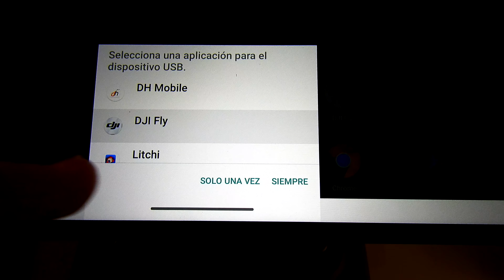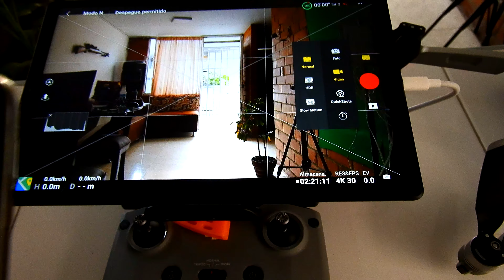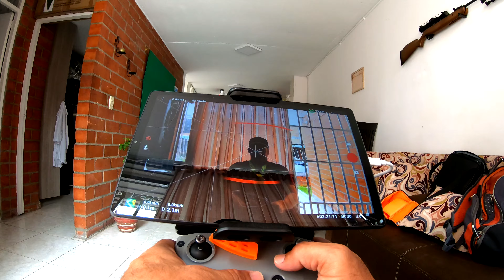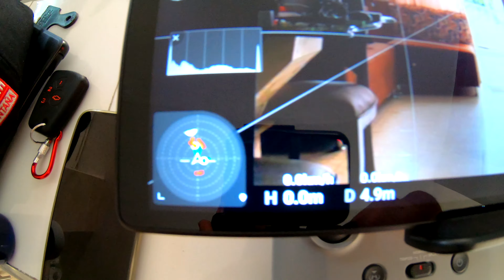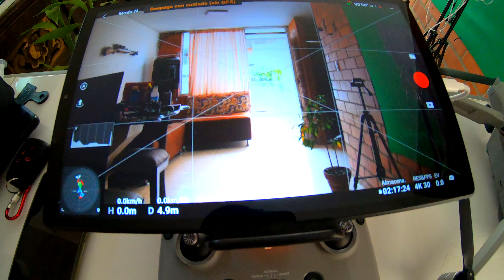DJI FLY V 1.5.0 LA MEJOR APP!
Video: Asombrosa Intro Editable Para YouTube | Sony Vegas Pro Tutorial